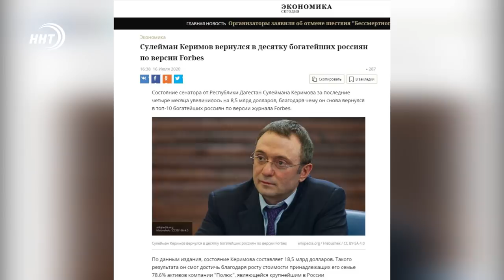Новости Дагестана за 16.07.2020 год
1. 70 млн на развитие производства в горах. После конкурсного отбора в республике определят победителей на получение гранта.

2. Топливо растет в цене, но снижается его качество. Эксперты снова забраковали бензин на многих дагестанских заправках. Об этом сегодня выпуске.

3. Воздушный бой с крылатым вредителем. Против марокканской саранчи применили авиацию.